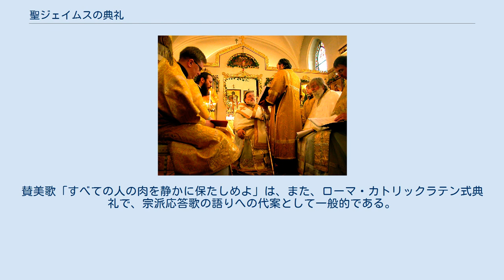聖ジェイムスの典礼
牧杖を持ち、ドイツ、デュッセルドルフの聖ジェイムスの典礼のお祝いを主宰する正教の司教。
 聖ジェイムスの典礼（せいジェイムスのてんれい、独：Jakobus-Liturgie）またはジェームズ支持者典礼は、いくらかのキリスト教教会の間でまだ使用されている、東方の多種多様な聖体礼儀のうち最も古い完全な形である。
 之典礼にはイエスの「兄弟」でありエルサレムでのユダヤ人キリスト教徒の間の大司教だった、義人ジェームズの名前がついている。
 聖ジェイムスの典礼は、教会で一般使用のために発達し最も古い生き伸びた典礼であると考えられる。
 唯一の決定版は、ドム・チャールズ・メルシエにより出版された『東教父学』、巻26 （1950）である。
 初期の教会の賛美歌制作者は、歌われる祈りの言葉と音楽的な音階の調子の両方を、共同体の人々が一冊の写本だけで歌えるように作った。
譜表と音階の西方式の仕組みが中世に採用される前に使われた、旋律的な調子およびそれらの長さを示すネウマに、注釈が、本文（古写本の例として、アリゾナの聖アントニーの北アメリカギリシャ正教修道院による照合を見よ）に対応して記録された。
賛美歌「すべての人の肉を静かに保たしめよ」は、また、ローマ・カトリックラテン式典礼で、宗派応答歌の語りへの代案として一般的である。